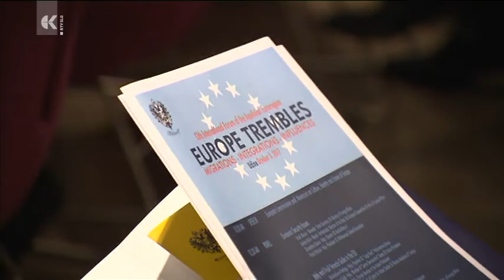L’Europa trema. Historia al forum diplomatico di Mitelleuropa 2017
Massimo Seppi intervista al XIII forum di Udine del 5 ottobre 2017 per il Telegiornale di Telecapodistria (televisione della minoranza italiana in Slovenia) Paolo Petiziol Presidente di Mitteleuropa, Guglielmo Cevolin Presidente di Historia ed Elena Maslova dell’Accademia Russa delle Scienze.